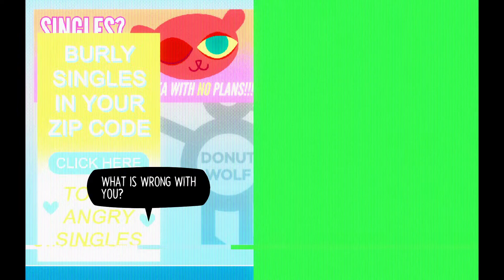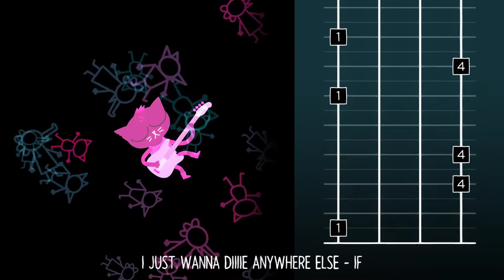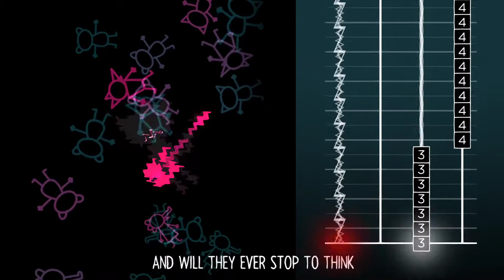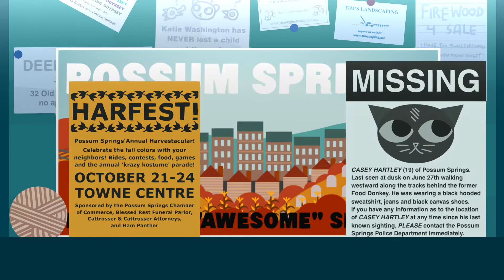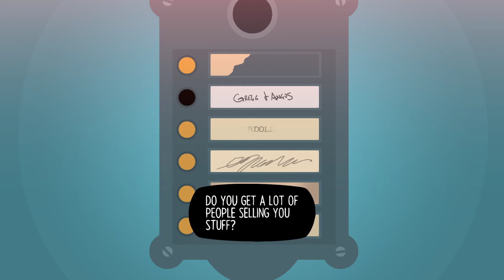Let's Play Night In The Woods, Ep. 3 (BfRJaE)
Night in the Woods! This is the second game on my goal of playing through every game on the Bundle for Racial Justice and Equality.
We are playing as Mae Borowski, a gal who is taking a mental forever break from college, and has just returned to her old home - Possum Springs, an old mining town, that's seeing its mines close and its economy stagnate. Fun Times.